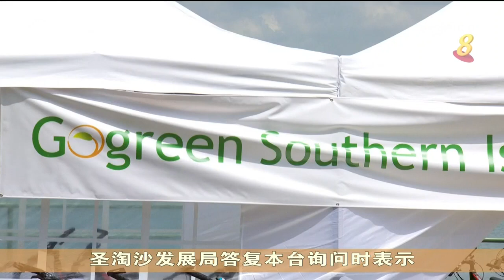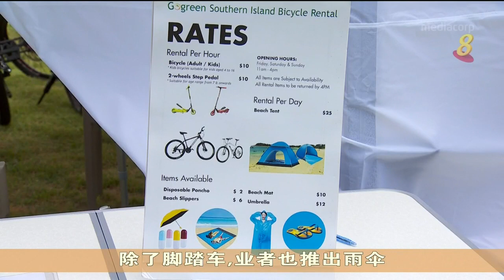圣约翰岛首个脚踏车出租快闪店营业 反应不错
3月学校假期，不少国人选择到南部岛屿游玩。在圣淘沙发展局的邀请下，有脚踏车出租业者首次在圣约翰岛设立快闪店，让访客租借脚踏车和帐篷。业者表示首日的生意不错，3月学校假期已接到两成预订。